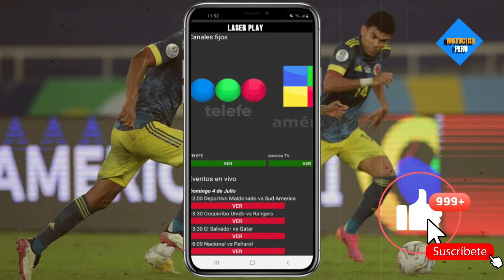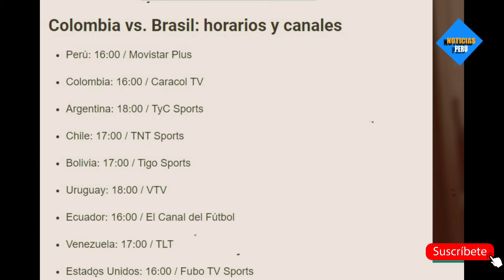EN VIVO COLOMBIA vs BRASIL | ELIMINATORIAS QATAR 2022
Colombia vs Brasil EN VIVO | EN DIRECTO |  ONLINE juegan en el Metropolitano Roberto Meléndez de Barranquilla por las Eliminatorias Qatar 2022. Los dirigidos por Reinaldo Rueda tendrán al frente al invencible equipo de Tite, que solo saber ganar en la competición. El choque será hoy domingo 10 de octubre desde las 16:00 hora local.